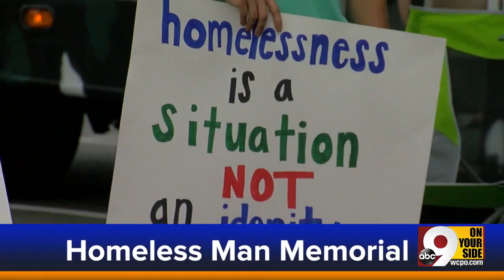WCPO Latest Headlines | June 8, 7pm